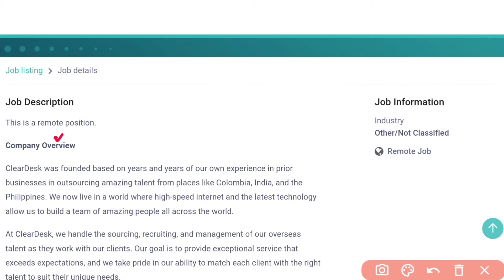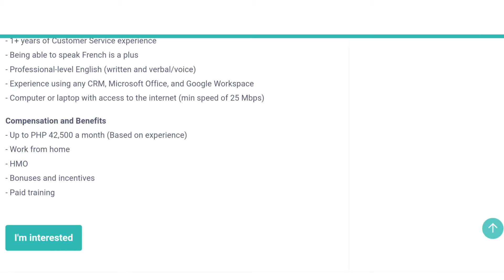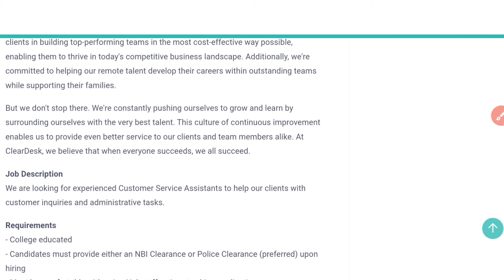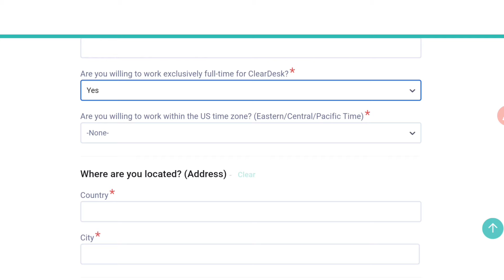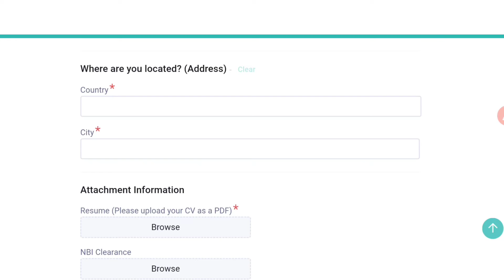Calls తెలుగులో చేస్తే చాలు | ClearDesk Work from Home Jobs | Latest Jobs in Telugu | Part Time Jobs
✨ Topics Covered ✨
earn online
best income
paytm earning
zero investment
free money